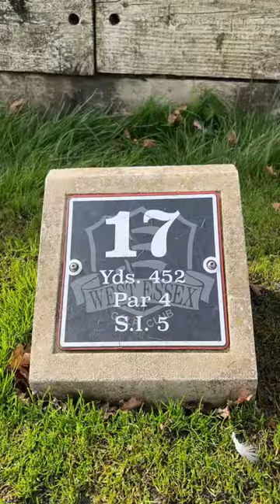Can I Beat A PGA Coach With A 68 Yard Head Start!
CAN I BEAT MY OLD PGA COACH IN A MATCH?!
Usually I am the one giving the head start, but today I am being awarded with a 68 yard head start.

Surely I don't lose this! 👀🔥

GUY'S WHAT'S NEXT?! 👍